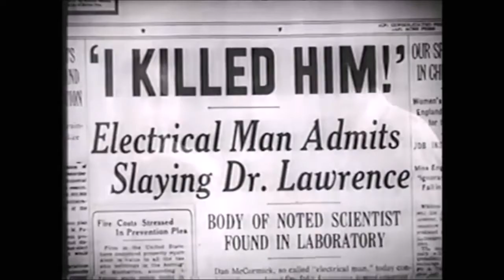Man Made Monster (1941) |Review (critica) Loquendo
Una reseña a Man-Made Monster (1941) conocida también como The Atomic Monster, una de las primeras películas de terror de Lon Chaney Jr quien luego se haría famoso por interpretar al hombre lobo.